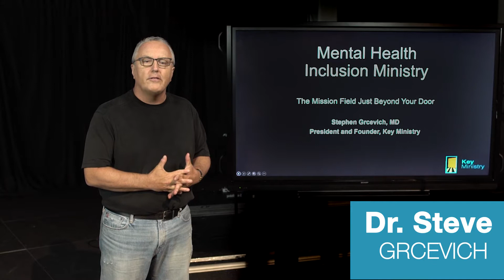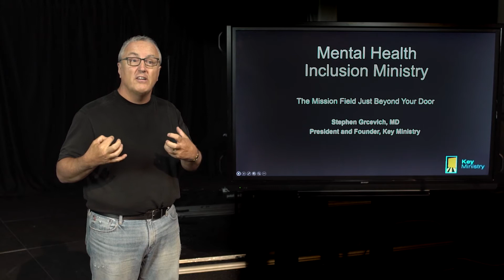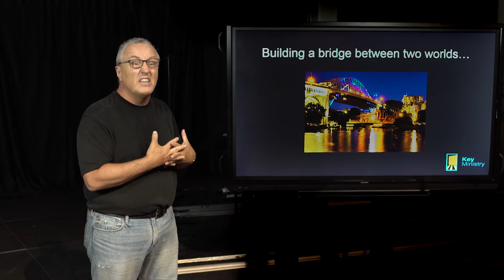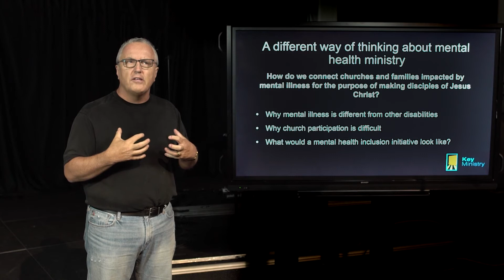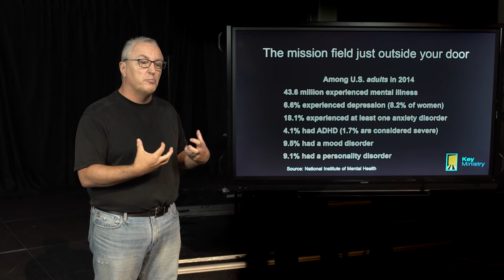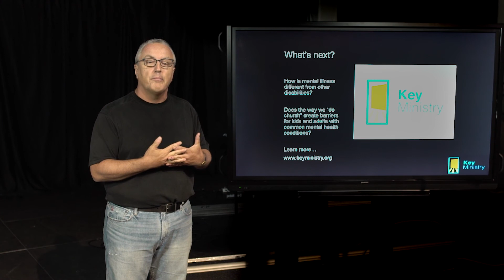Mental Health Inclusion Ministry Training for Churches #1 of 16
This is the first in a series of videos from Key Ministry featuring Dr. Steve Grcevich describing a process for churches to follow in designing a mental health inclusion strategy. In this segment, Dr. Grcevich discusses why churches need to prioritize outreach to families in their local communities impacted by mental illness.